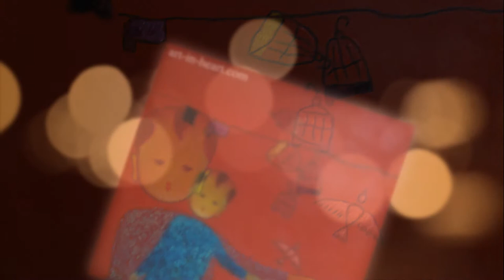Orig painting contemporary by Vietnamese artist at vietnam gallery : art-in-heart.com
Tran Quoc Dat
1975 Born In Ha Noi
Graduated from Hanoi